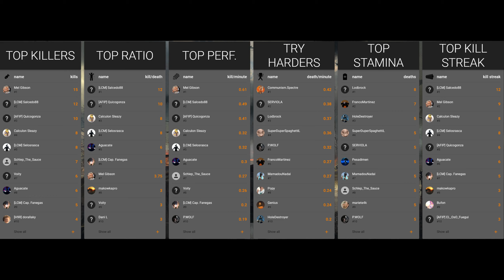HELL LET LOOSE - Vuestra épica partida | Stream Kursk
Bienvenidos!
Otra partida en la que todos vosotros sois los protagonistas en Hell Let Loose! Os veo jugar en una partida casual de la Comunidad Hispana! 🎮🔥

🔔 Te gusto el video? Subscribete para mas!

🇪🇸 Quieres participar en estos eventos? Unete al Discord de la Comunidad Hispana!